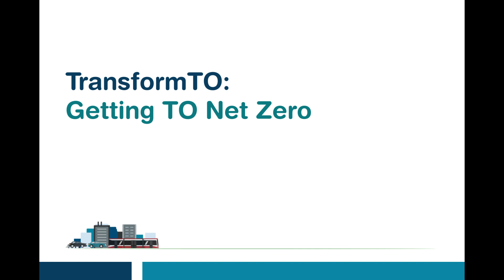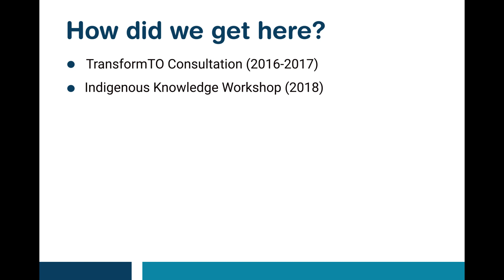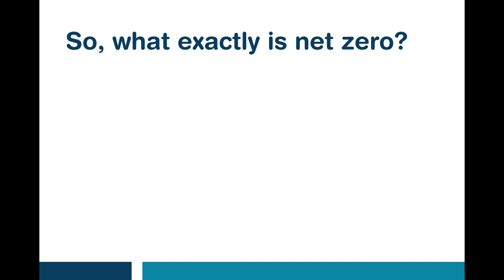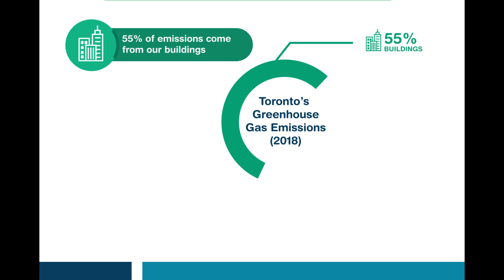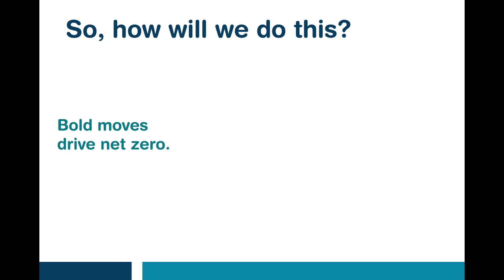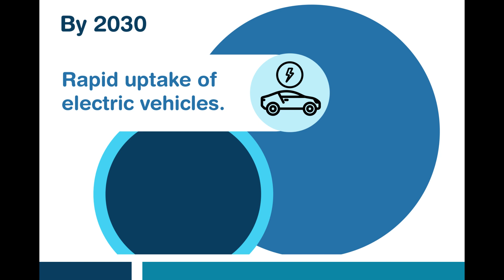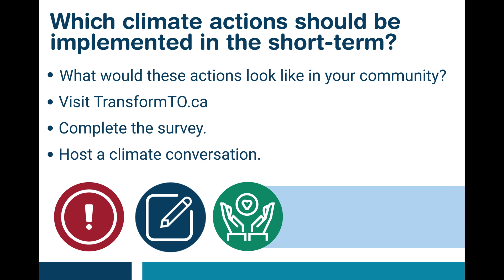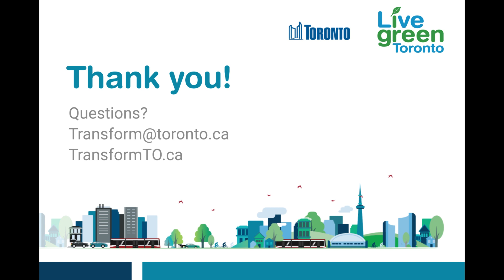TransformTO: Getting TO Net Zero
How will Toronto reach net zero emissions? Learn more with this video and have your say at TransformTO.ca